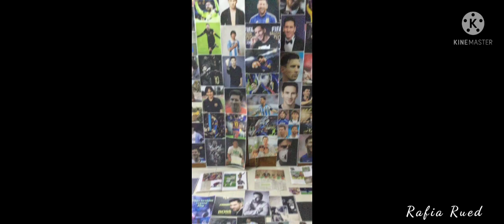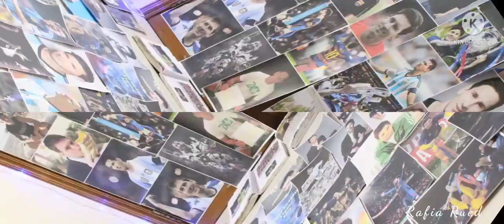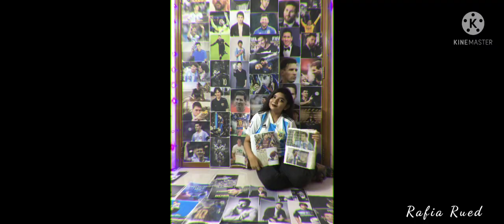MESSI's Birthday|24June,2021| Lionel Messi|Rafia Rued|Cheap Thrills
Song- Cheap Thrills
24June,2021
Happy Birthday To You Messi.Happiest 34. I have never seen such an amazing player like you. May Allah bless you all the time. Many many happy returns of the day love.. We are going to meet very soon In Shaa Allah. You are the KING and G.O.A.T (Greatest of all time)... Love you so soooo much-infinity💓💓
-abonimessi
.Song copyright goes to Sia.